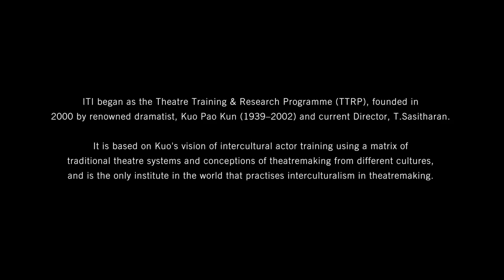ITI alumna Yeo Yann Yann ('03) talks about her training at ITI and her mentor, the late Kuo Pao Kun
ITI Alumna Yeo Yann Yann talks about her days at ITI (formerly TTRP), the impact of her training and shares a little about her mentor, the late dramatist Kuo Pao Kun.

Yann Yann was most recently seen on screen in Ilo Ilo, a film by Singaporean director Anthony Chen which clinched the Camera D’Or at the prestigious Cannes Film Festival earlier this year. Yann Yann won the Best Actress award for her role in Ilo Ilo at the Russia Vladivostok International Film Festival in September 2013, and garnered the Best Supporting Actress award for the same role in the 2012 Golden Horse Film Festival and Awards. The film also won Best Film and the NETPAC Award (Network for the Promotion of Asian Cinema Award) at the Festival.